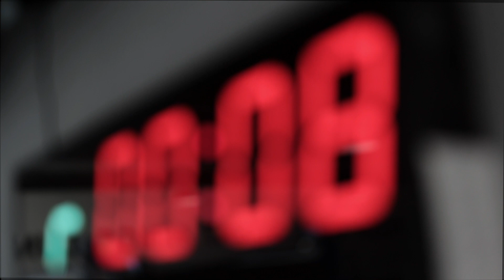Premier Movement - 30 Second Ad